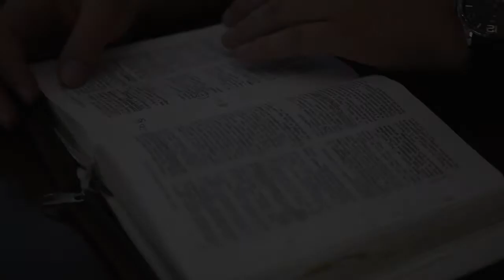A megrepedt nádat nem töri el - Biblia Blog - Dombó Zsolt